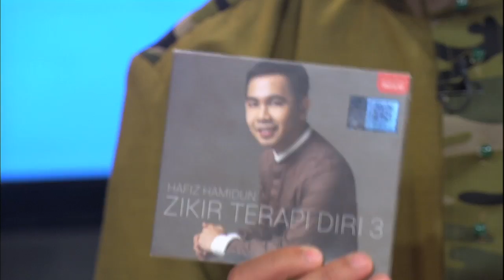MeleTOP - Temu Bual Bersama Hafiz Hamidun [15.07.2014]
Ni mungkin album terakhir Hafiz Hamidun? Nak tahu betuk ke tidak, jom layan~